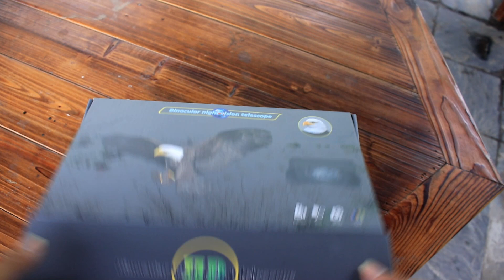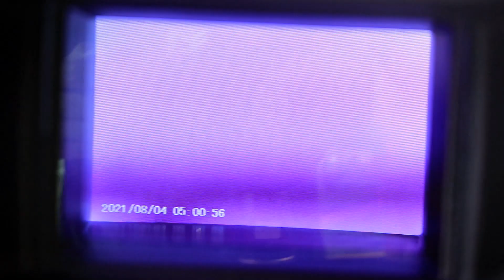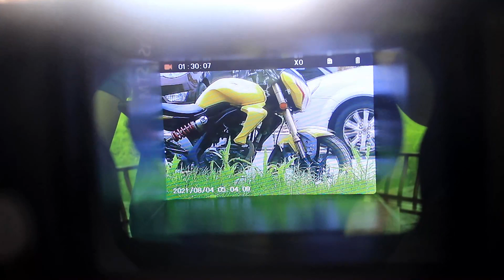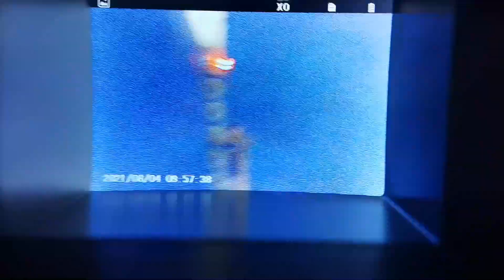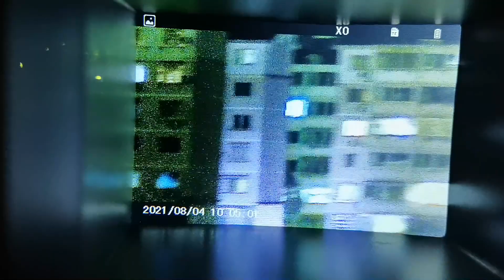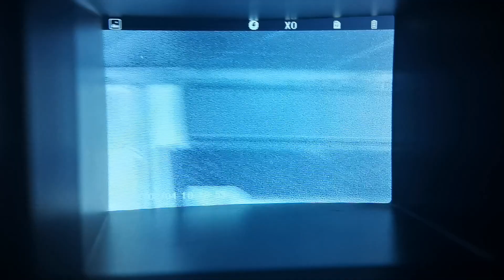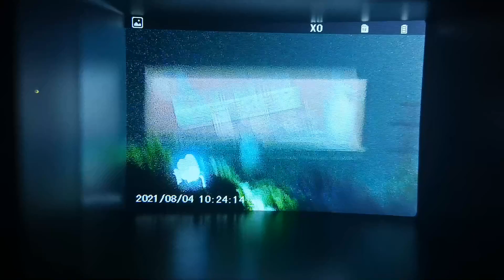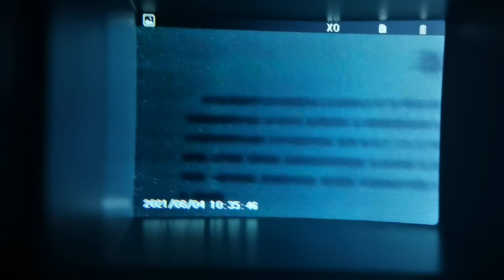开箱乌克兰军双目夜视仪，漆黑夜晚俄军行动可尽收眼底 A night vision instrument equipped by Ukrainian army